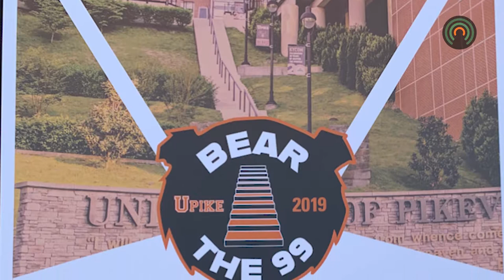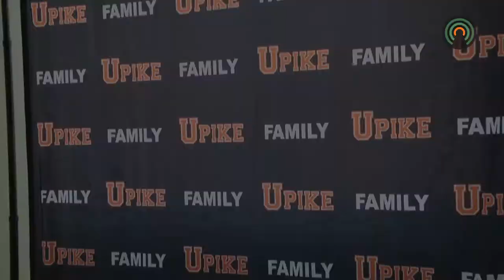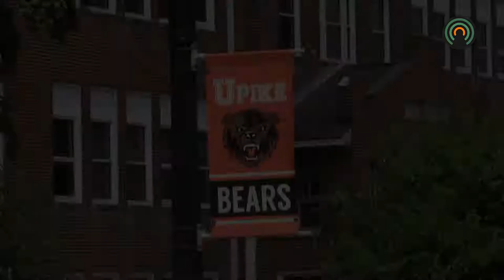UPike race to benefit Alumni Association’s scholarship fund